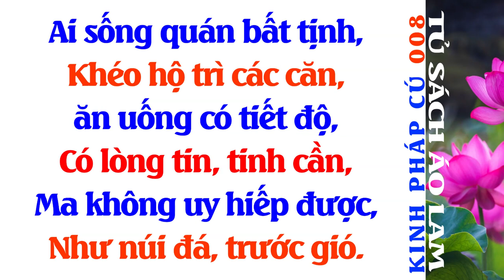Kinh Pháp Cú Phẩm Song Yếu - Kệ Số 008 - Tủ Sách Áo Lam - Đọc Sách Phật Giáo - Phật Pháp - Sách Nói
Ai sống quán bất tịnh,
Khéo hộ trì các căn,
ăn uống có tiết độ,
Có lòng tin, tinh cần,
Ma không uy hiếp được,
Như núi đá, trước gió.